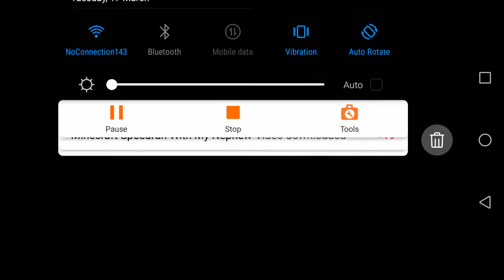preston and unspeakable wants my diamonds